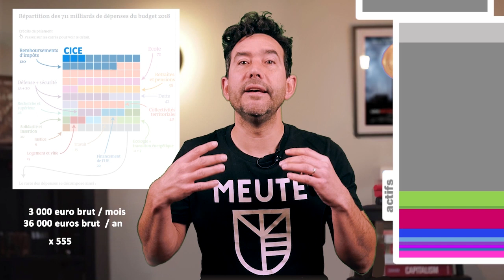#5 suite : ERRATUM de l'épisode 5 (à propos du CICE)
9 minutes pour revenir sur une grosse erreur qui s'est glissé dans l'épisode #5 sur les muscles de la France. L'occasion de parler aussi d'autres choses

D'habitude il y a une nouvelle vidéo par semaine tous les samedis à 10h45
Mais exceptionnellement, il y en a une en plus, cette semaine, pour corriger cette erreur.

Un gros merci à Mikhael Bahmed pour ce signalement dans les commentaires ! N'hésitez pas à réagir dans les commentaires !

00:00 introduction
00:42 une erreur trop grosse
04:17 pourquoi "vigere"
06:49 vous pouvez soutenir Papa Vigere
08:39 conclusion

qui ne parle d'ailleurs pas seulement du CICE, il y a pleins de chose à y apprendre pour bien comprendre ce que l'état français fait de l'argent des impôts.

Sinon je fais référence au blog que vous trouverez

Enfin je vous propose de soutenir cette aventure avec le compte tipeee et ça se passe

Cette vidéo est volontairement démonétiser (pour ne pas avoir de pub)
Mais au cas où vous estimez que ça en vaut la peine,

Ce qui signifie que vous pouvez l'intégrer et la diffuser (entière ou juste une séquence)
où vous voulez (à condition de ne pas en dénaturer les propos).

La qualité maximum de cette vidéo est aussi volontairement bridée à 720p.
En fait c'est déjà pas mal (même sur un très grand écran ça passe très b ien)
Cette décision est un petit geste pour la "sobriété numérique" :
Cette vidéo est donc 2.25 fois plus légère que ce qu'elle n'aurait pesé en 1080p.
Ça permet d'avoir une impact à la fois sur l’énergie que nécessite votre débit internet,
mais aussi sur la place que cette vidéo prend sur les serveurs.
Dans le cas de cette vidéo, ça permet d'économiser 0,75 Go.

Merci pour votre curiosité !

Continuez à regarder partout !